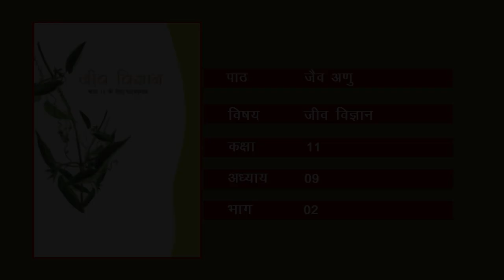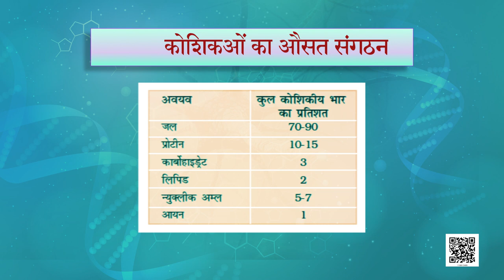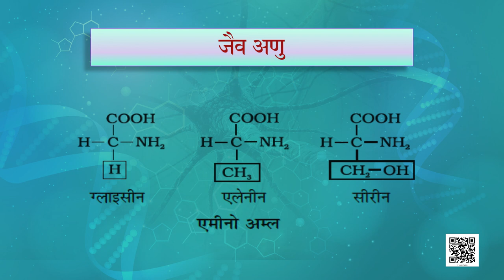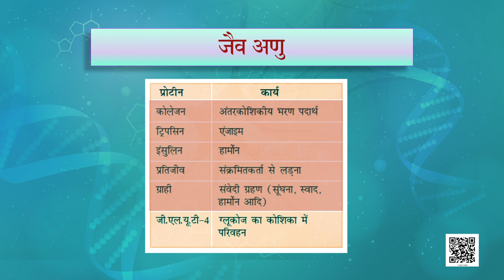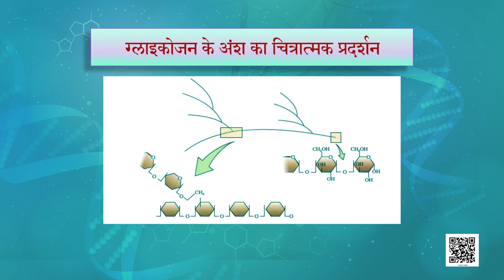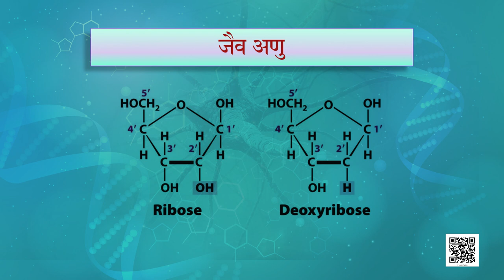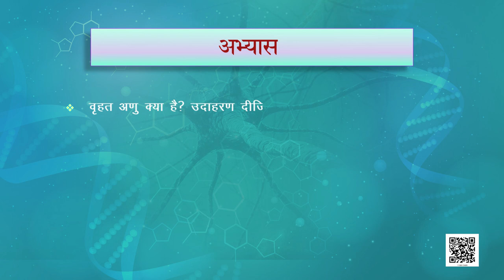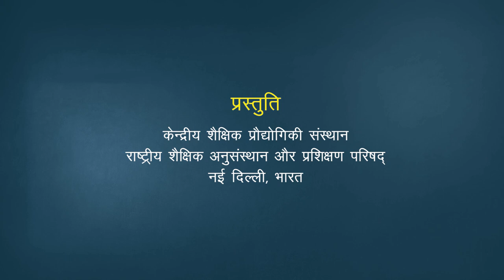कक्षा 11. जीव विज्ञान: पाठ 9. जैव अणु (भाग 2)